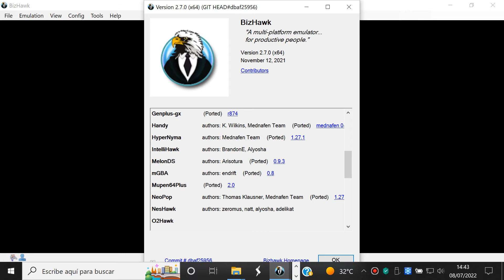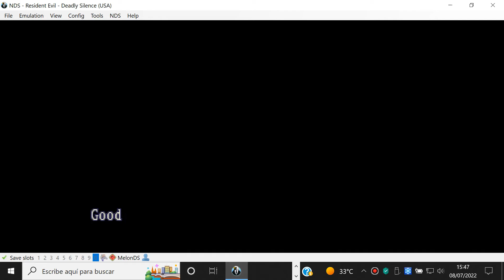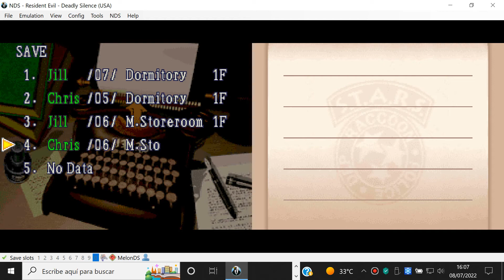Resident Evil Deadly Silence #4 Jill & Chris Classic Mode (Nintendo DS) BizHawk 2.7 MelonDS Gameplay